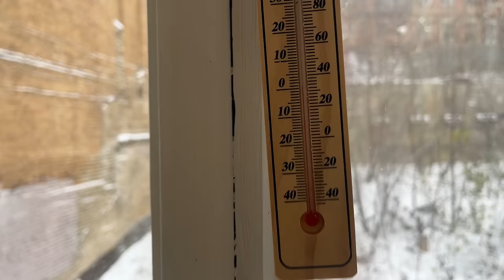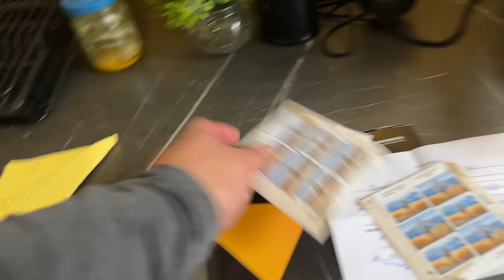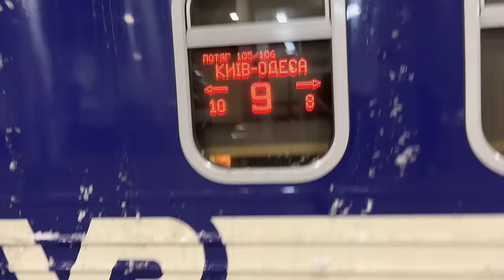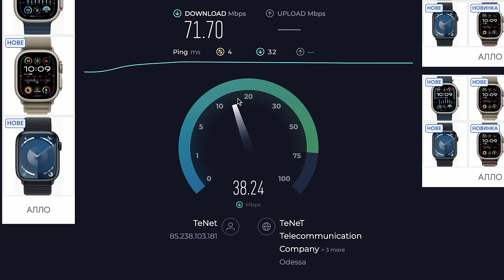I Moved Out of Kyiv. Goodbye to my Home in Ukraine. 🇺🇦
It's official, I moved gave up my home in Kyiv and gave it up for rent. It was a tough decision, but I knew I didn't want to spend another winter in Ukraine and I didn't want my apartment sitting empty for 4 or months.